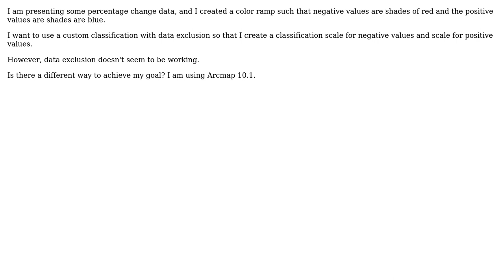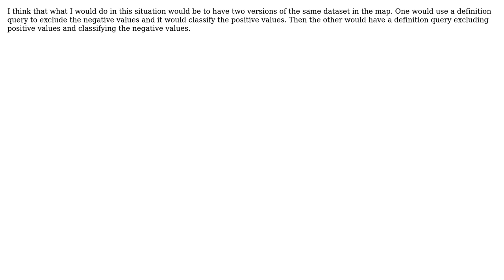GIS: Arcmap classification data exclusion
With thanks & praise to God, and with thanks to the many people who have made this project possible! | Content (except music & images) licensed under CC BY-SA | Music | Images & others | With thanks to user user64742 user PolyGeo user jbchurchill and the Stack Exchange Network Trademarks are property of their respective owners. You are responsible for your own actions.